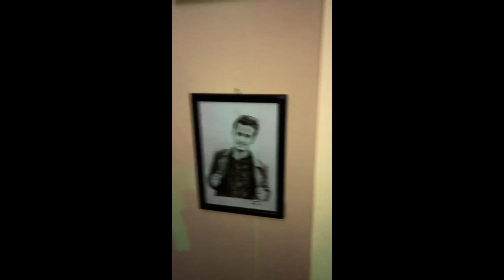Cartoonz Crew Surprised by my Sketch | Furba Arts